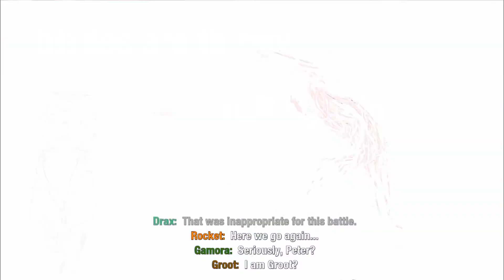Marvel's Guardians Of The Galaxy | Episode 16 | The Great Skiff Escape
Is it just me, or were these Skiffs just crappy?